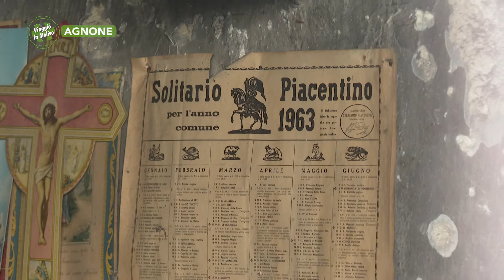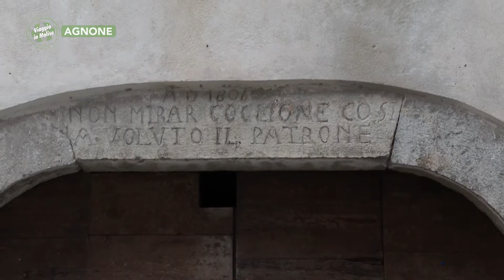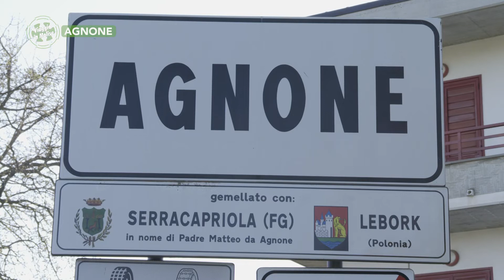Agnone - Il periodo veneziano del borgo - Puntata 7574 - 02 - Viaggio in Molise - Telemolise